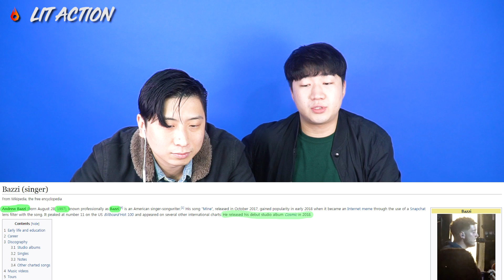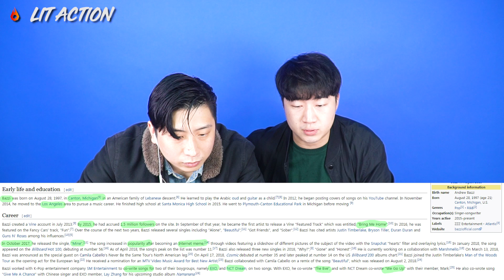[ENG Speaking]🔥🔥 KOREAN BOYS React To Bazzi x Camila Cabello - Beautiful